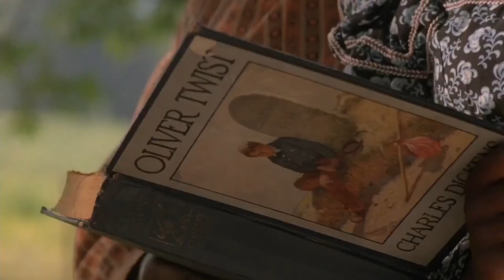📖El color púrpura. -Alice Walker || Reseña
Hablamos de “El color púrpura” de Alice Walker, un libro maravilloso que ganó el Premio Pulitzer.